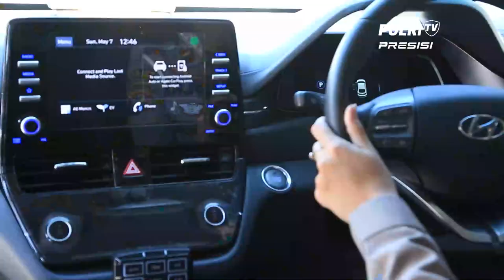KEPOLISIAN INDONESIA MENURUNKAN ARMADA MOBIL LISTRIK 115 UNIT KENDARAAN